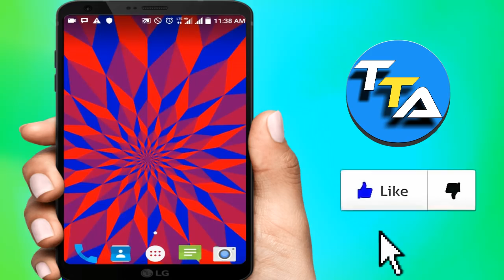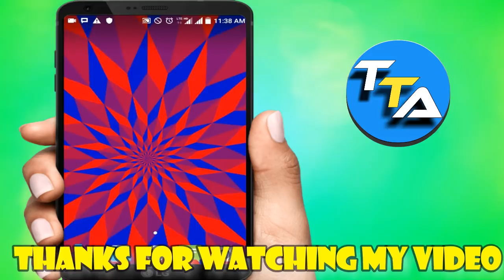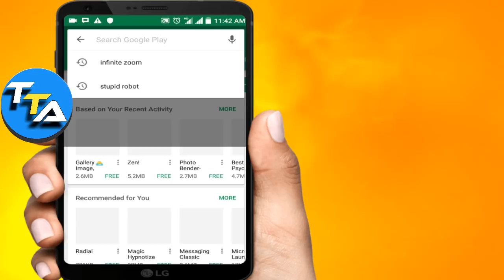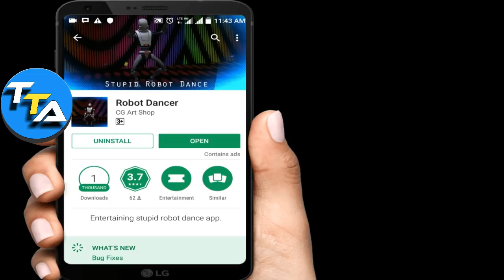BEST ONLY ROBOT ANDROID APP 2018 IN TELUGU TECH ADDA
1) Latest Govt Jobs | railway jobs recruitment 2018 | No exam | RRC jobs In Telugu Tech Adda

10) New Secret Android App In 2018 You Should Try Right now In Telugu Tech Adda

11) How to Send Unlimited SMS or Messages with Out showing number In Telugu Tech Adda